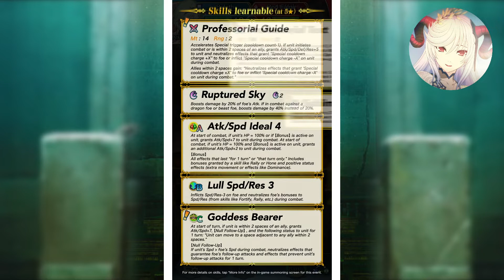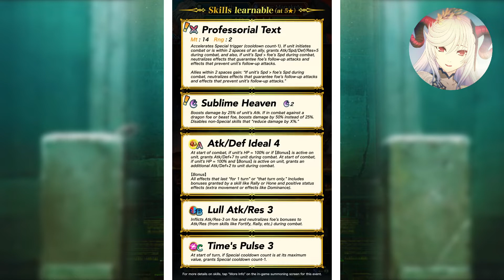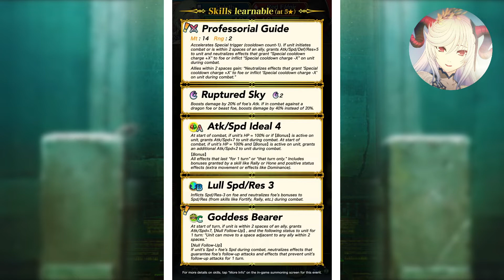LEGENDARY BYLETH GIVES US SOMETHING TO BELIEVE IN!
The Goat Mommy Podcast is Shut Up, Sprinkles!, ManicPxlDreamGirl, Demiganz, and theSirToasty. In this episode, we react to the Fire Emblem Heroes Legendary Hero Byleth: The Fódlan Light reveal!

Recorded 12/22/21

0:00 Flashback
0:49 Intro
1:07 Reaction
3:54 Skills Breakdown
9:17 Art
10:45 Banner Breakdown
13:07 Final Thoughts